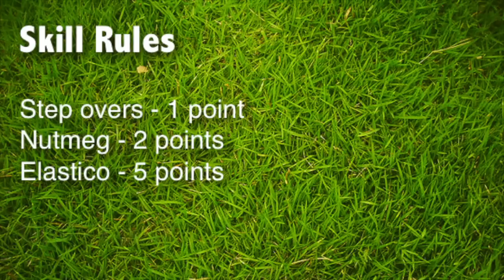1v1 Football Skills vs My Bro! | SkillRules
Playing 1v1 football skills match (soccer) vs my brother in game we call skill rules. Forget playing simple, tricks and flair will win you this game.

Thanks to pro camera man Dane Brinkman for filming us!

AllAttack is dedicated to showcasing and teaching the attacking skills utilized by the world’s best players. The world’s game has so many variations, there are so many different players with special skill sets, and that’s what makes it so great. Whether it be field intelligence, skill moves, passing, or finishing. Here we weekly break down the world class (or just things we think are cool) attacking attributes.

TEXT:

Hey Guys!

Today I’m going to be playing 1 v 1 vs. my brother Ross, in a game we like to call skill rules

So basically the rules are this

You get points by using each of these skills to score
1 point for a stepover
2 points for nutmeg
and 5 points for an elastic
while a goal itself is worth a single point for a goal

We’ll be playing on this field right here with 5 minute halves and 2 minutes in between

I’m Kaden, and you're watching AllAttack